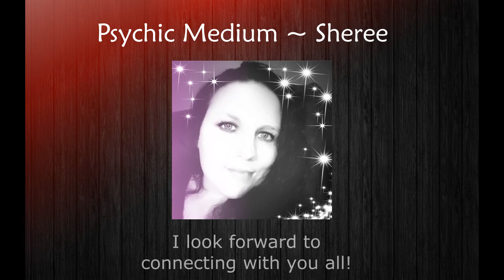Welcome to Divine Visions! 💗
Welcome!

I don't believe in coincidences! You found my channel for a reason I believe 😊💚

Love n Blessings!
Sheree xx